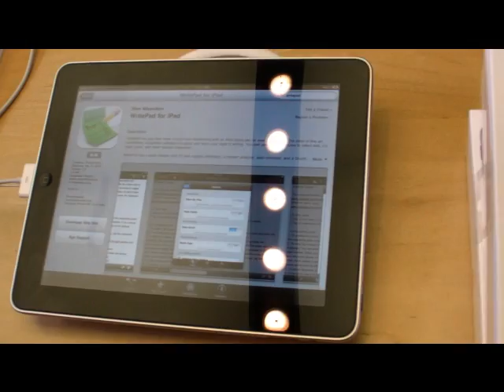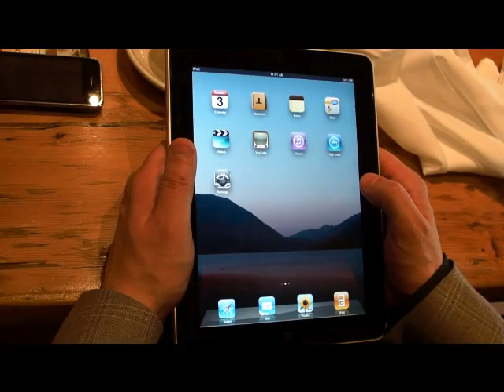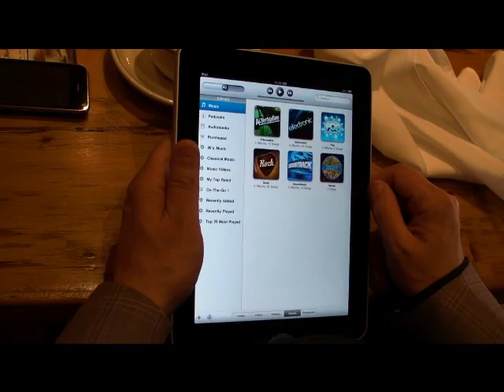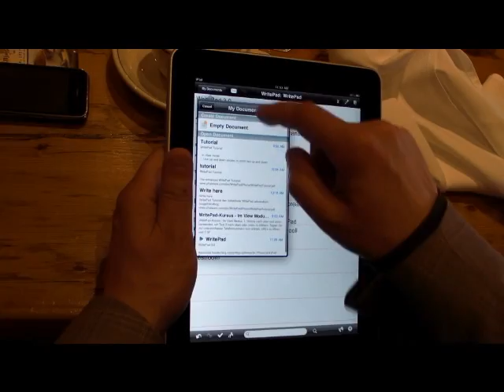WritePad For the iPad First Install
9 AM at the Palo Alto Apple store, WritePad runs for the first time on an iPad